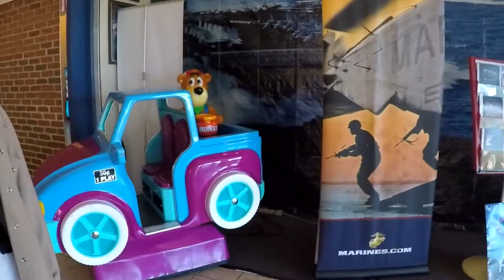a trip inside a dying mall - mall talk (lebanon valley mall)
grace and kyle take a trip to Lebanon Valley Mall